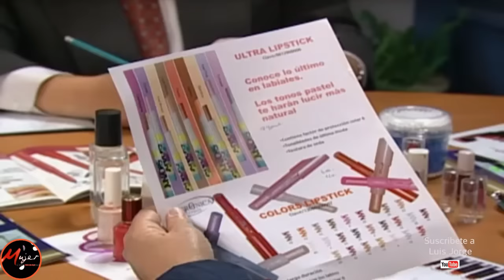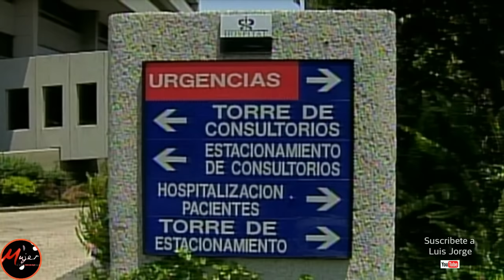Mujer casos de la vida real - Labios rosas